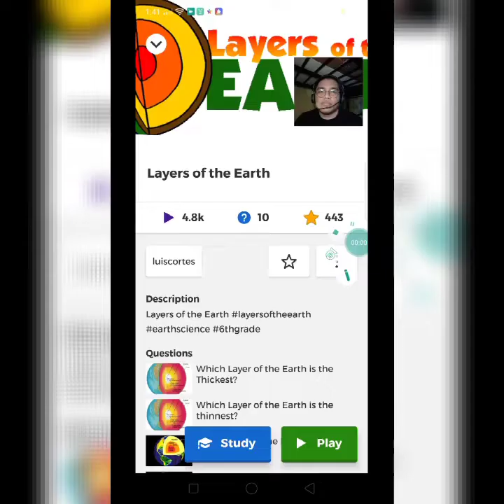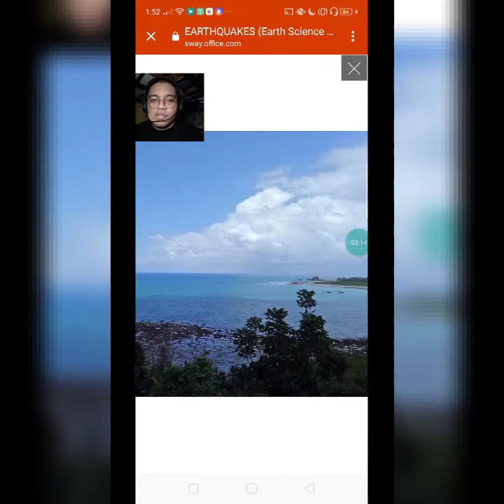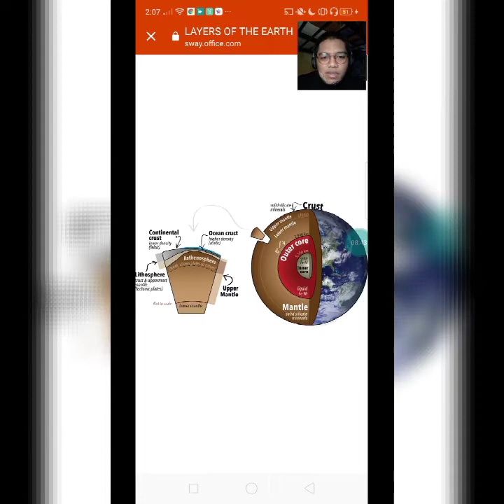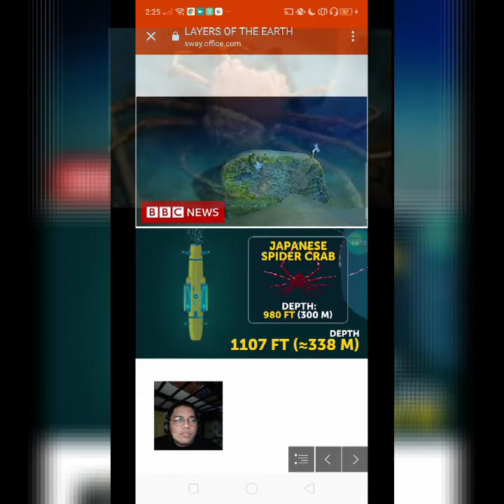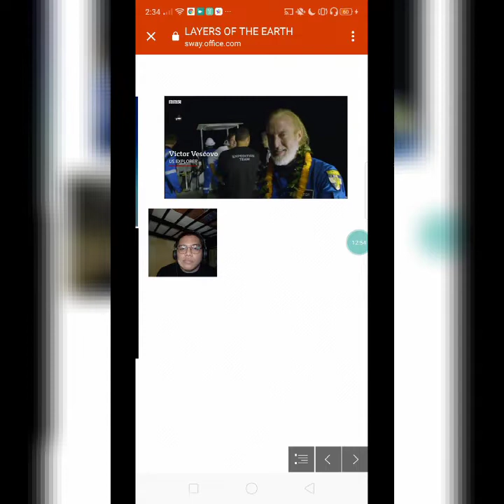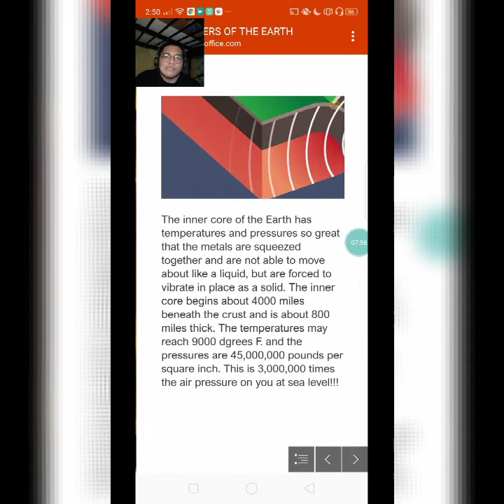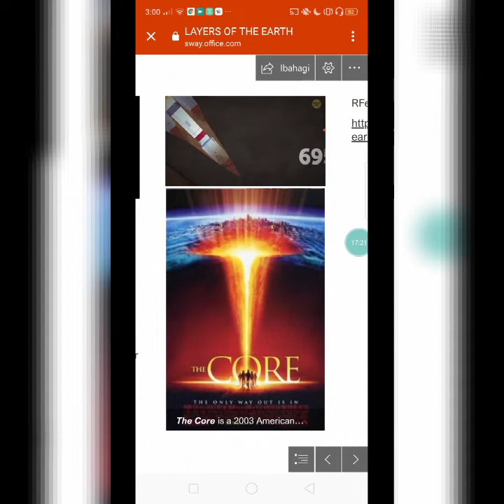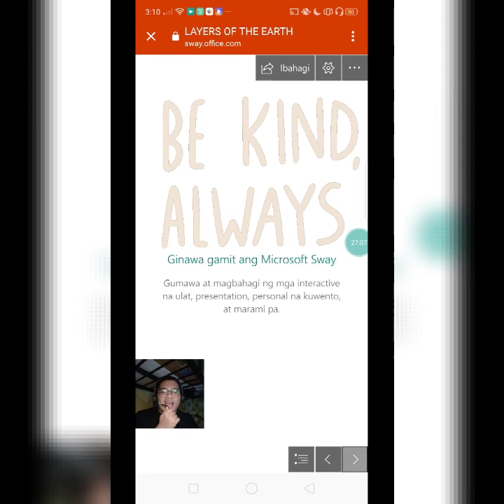SCIENCE 10 - LAYERS OF THE EARTH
First Quarter - Earth Science (Layers of the Earth)